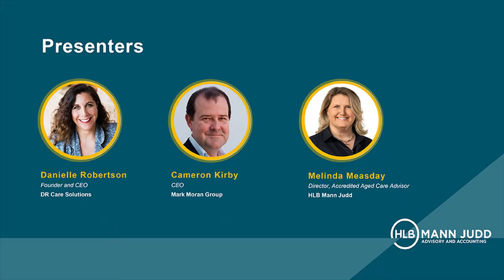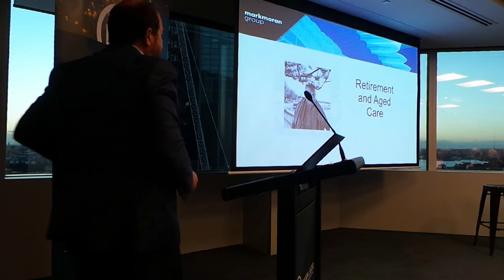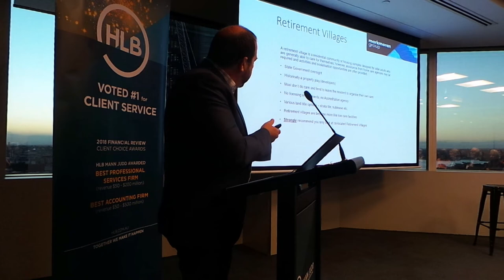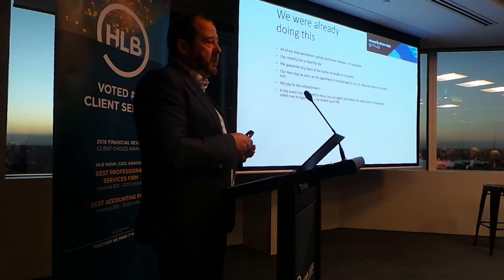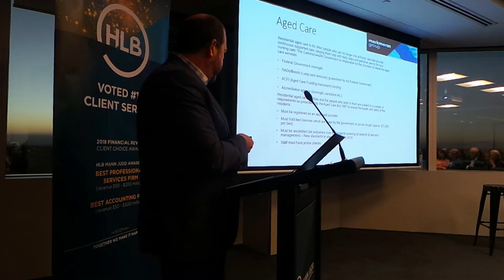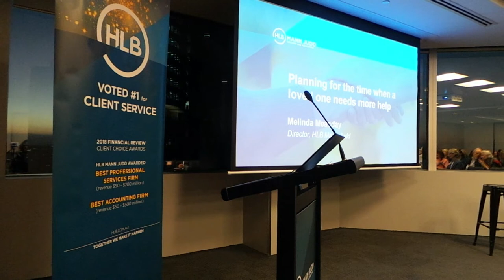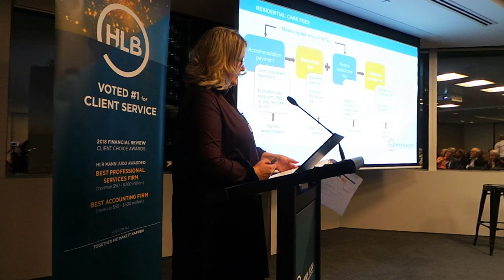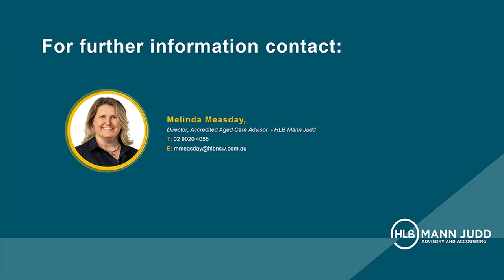2019 HLB Mann Judd Aged Care Seminar